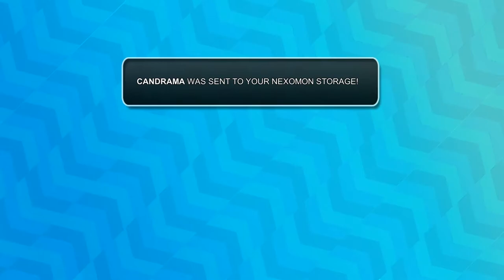Se destapó la CUEVA!! - Nexomon Ep3 - TURBO FOZTON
▶️ Gracias a la enorme fuerza del Overseer Ivan, el camino hacia la cueva se ha despejado, ahora toca explorar las profundidades de este lugar esperando que no nos vayan a derrotar ahí dentro!

►Muchas gracias!